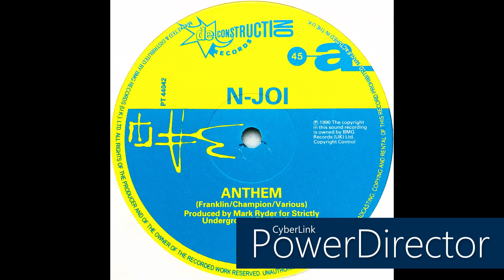N-Joi • Anthem (1990)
Members: Mark Franklin, Nigel Champion & Samantha Sprackling
Profile: English rave / techno band formed in 1989 by Nigel Champion & Mark Franklin. Their early material was highly influential in the UK rave scene, with many bands inspired by their sound & live performance. Republica vocalist Saffron started her career by performing live with the band, but she recorded no material with them. The band is mainly remembered for the piano track "Anthem," from that period. They released the LP "Inside Out," in 1995, by which time the band had developed a more refined progressive house sound. Unfortunately, they were dropped by Deconstruction just prior to the album's release.

Label: Deconstruction
Cat. #: PT 44042
Format: Vinyl, 12", 45 RPM, Single
Release date: Oct 15, 1990
Country: UK